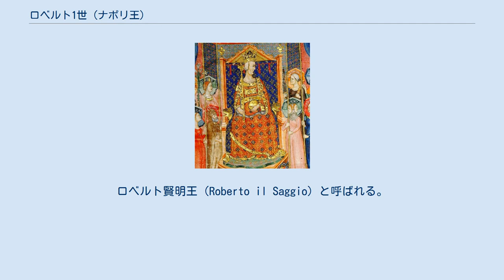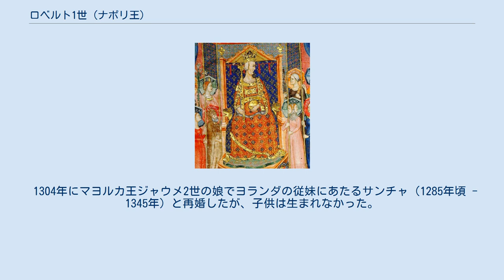ロベルト1世 (ナポリ王)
アンジュー＝シチリア家
ロベルト1世（Roberto I, 1277年 - 1343年1月20日）は、アンジュー家のナポリ王（在位：1309年 - 1343年）。
カルロ2世の三男。
母はハンガリー王イシュトヴァーン5世の娘マーリア。
ロベルト賢明王（Roberto il Saggio）と呼ばれる。
教皇党（グエルフィ）のリーダーと見なされていた。
 1309年、父王カルロ2世の死によって即位した。
このとき早世した兄カルロ・マルテッロの息子カルロ・ロベルトも有力な王位継承権者であったが、カルロ・ロベルトはハンガリー王（カーロイ1世として即位）となるのに忙しく、ナポリ王位には興味を示さなかったため、ロベルトがロベルト1世としてナポリ王位を継承した。
なお、ジャック・ドゥーズ（のちの教皇ヨハネス22世）はロベルト1世の秘書を務めていた時期がある。
 アカイア公国の支配権はロベルトの次弟ターラント公フィリッポ1世が保有していたが、1313年以降は、イザベル・ド・ヴィルアルドゥアンの娘マオー・ド・エノーが夫ルイ・ド・ブルゴーニュ（ロベール2世の息子）とともに獲得していた。
ロベルトは、ルイが1316年に死去したことを好機として、翌1317年、マオーをイタリアに連行し、自分の別の弟グラヴィーナ伯ジョヴァンニとの再婚を要求した。
しかしマオーはこれに応じず、しかも貴族ユーグ・ド・ラ・パリッスと密かに結婚していた。
 ロベルトはこれに激怒し、マオーからアカイア公位を剥奪して投獄すると、自らアカイア公を兼位した。
当時、神聖ローマ皇帝のハインリヒ7世がイタリア政策によってイタリア半島に遠征していたが、ロベルトはこの対応に忙殺されたため、1322年、ユーグを大逆罪で処刑して後顧の憂いを断ち、そののちジョヴァンニにアカイア公位を譲った。
 政治家でもあったフィレンツェ出身の文人ダンテ・アリギエーリは、グエルフィの指導者と目されていたロベルト1世について、「口先だけの王様」と断じている。
 1297年にアラゴン王ペドロ3世の娘ヨランダ（1273年 - 1302年）と結婚し、2男をもうけた。
 1304年にマヨルカ王ジャウメ2世の娘でヨランダの従妹にあたるサンチャ（1285年頃 - 1345年）と再婚したが、子供は生まれなかった。